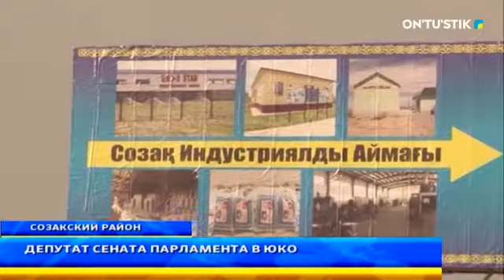Депутат сената парламента в ЮКО